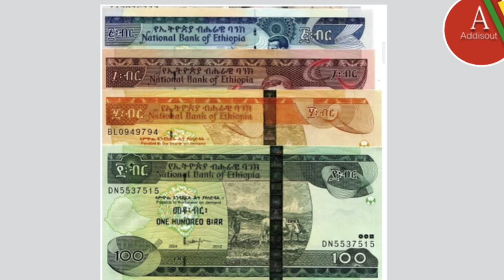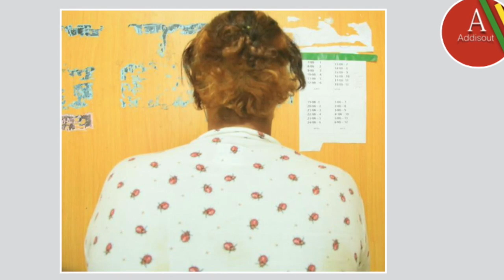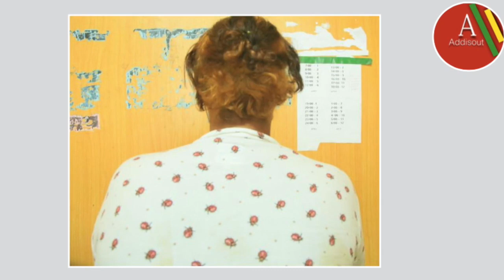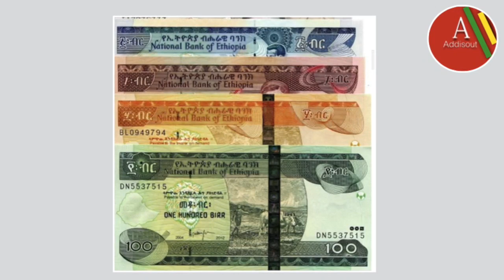Ethiopia: ሰበር ዜና - ኢትይዽያ ብር ልትቀይር ነው | ግድባችን ከታላቅ አሜሪካዊ ድጋፍ አገኘ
Ethiopia: መረጃ - ኢትይዽያ ብር ልትቀይር ነው | ጄሲ ጃክሰን በአባይ ዙሪያ አሜሪካንና ግብጽን አስጠነቀቁ | Addis out Daily news | Jesse jackson on Nile Dam GERD | ሰበር ዜና |